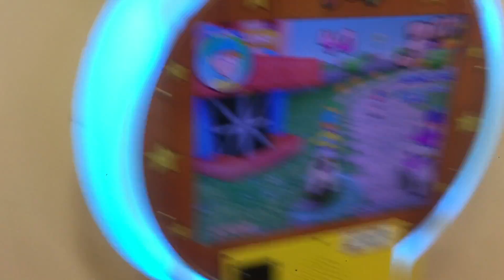Toddler riding a horse/ horse game / playground indoors